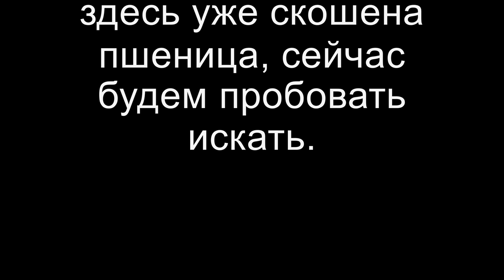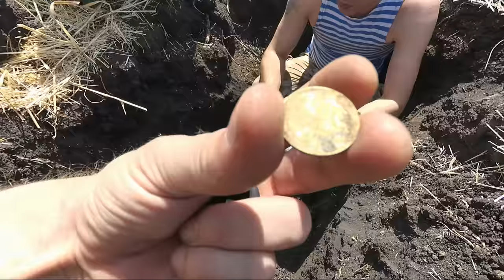Фильм 56 Раскопки в полях Второй Мировой Войны/Film 56 Excavation in fields of World War II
Смотрите больше фото в Instagram: rgavie_liki_voyni
You can see more photos in Instagram: rgavie_liki_voyni